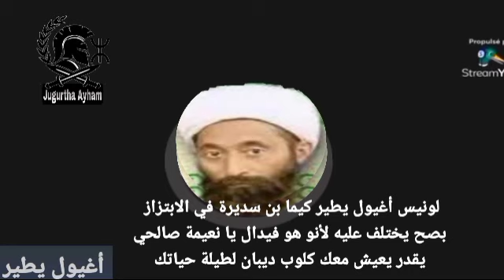هكذا كانت نعيمة صالحي وزوجها يتعرضان للإبتزاز والتهديدات من طرف لوبانديس يطير علي طريقة بن سديرية